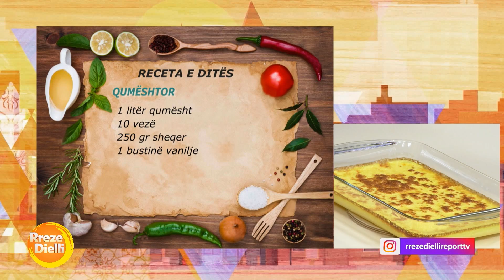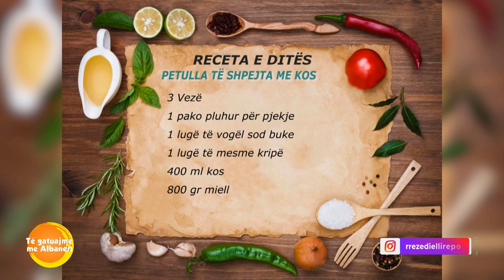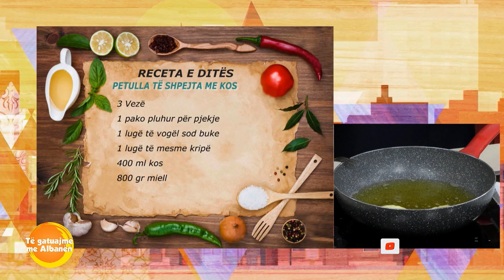Gatime nga zonja Albana, Petulla të shpejta me kos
Petulla të shpejta me kos
Përbërësit:
3 Vezë
1 pako pluhur për pjekje
1 lugë të vogël sodë buke
1 lugë të mesme kripë
400 ml kos
800 gr miell
Përgatitja:
Në një tas hedhim vezët të cilat I rrahim më parë, më pas hedhim miellin dhe kosin I përziejmë të gjitha sëbashku dhe shtojmë kripën dhe pluhurin pjekës. I përziejmë sërish, e lëmë vetëm pak minuta brumin dhe më pas në një tigan me pak vaj, e ndajmë brumin në pjesë të vogla dhe e skuqim.